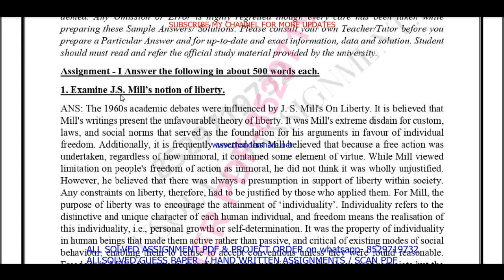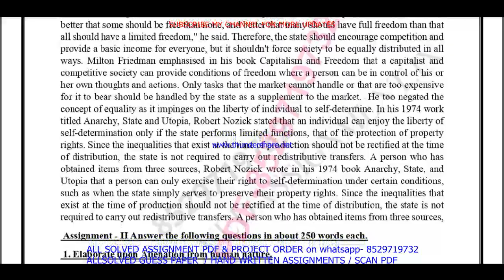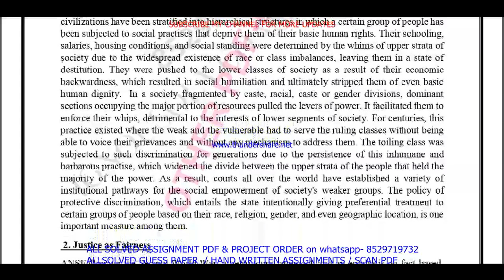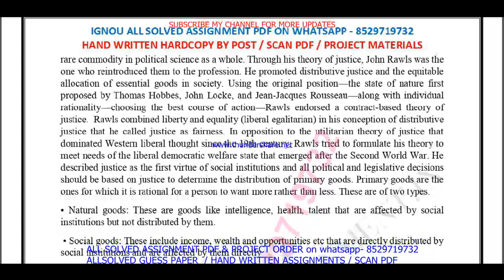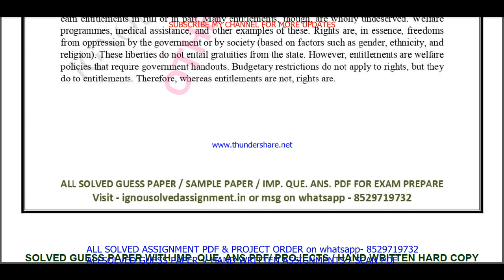BPSC 103 solved assignment 2023-24 || bpsc 103 solved assignment 2024 in English || ignou bpsc 103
bpsc 103,
bpsc103,
bpsc 103 assignment 2023-24 in English,
bpsc 103 solved  assignment pdf download,
bpsc 103 assignment 2024 in English,
ignou ba political science solved assignment 2023-24,

ignou ba political science assignment 2023-24,
ba political science assignment 2023-24 in English,
ignou ba political science hons solved assignment in English,
ba political science solved  assignment pdf download,
ignou ba political science solved assignment 2023-24 in English,

ignou,
ignou bpsc 103,
bpsc 103 solved assignment 2024 in English,
bpsc 103 handwritten assignment pdf 2023-24,
bpsc 103 ignou assignment with answer,
bpsc 103 assignment 2023-24 solved,

bpsc 103 solved assignment 2025 in English,